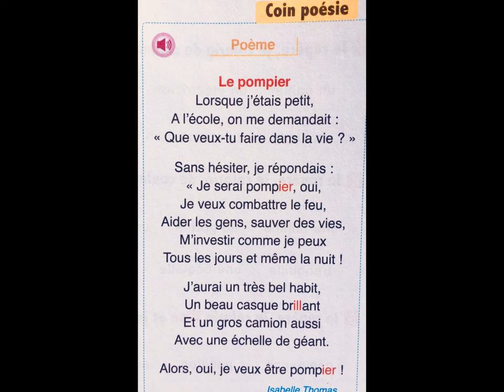Comptine "le pompier" l'oasis des mots 3AEP Choukri Omar المستوى الثالث فرنسية ألحان عمر شكري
chantée par:
OMAR
ZAHWA
YASSIR